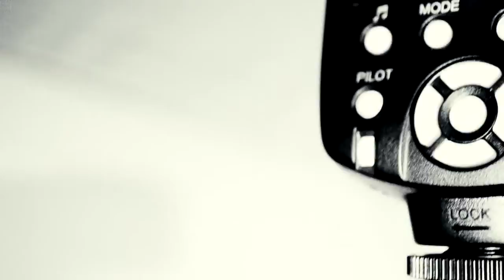REMACHE ENSAMBLE & FLORENT TRIBALAT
Laboratorio Creativo MIVA 2015
GRUPO ESCÉNICO: REMACHE ENSAMBLE
FOTÓGRAFO: Florent Tribalat
video: Alterego Estudio Creativo Multidisciplinario